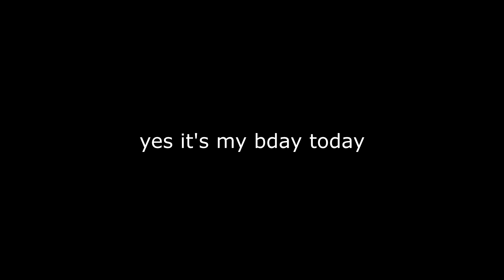Guess what day it is!!!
Yes it's my birthday!!! (I mean it was yesterday but I forgot about it).